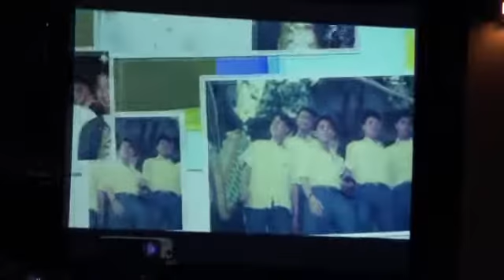Bongkot First Generation